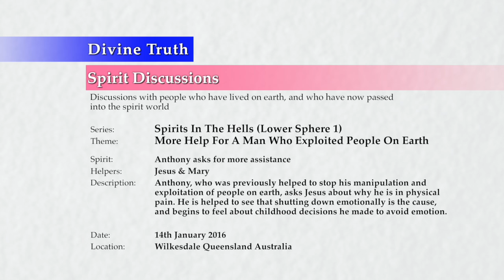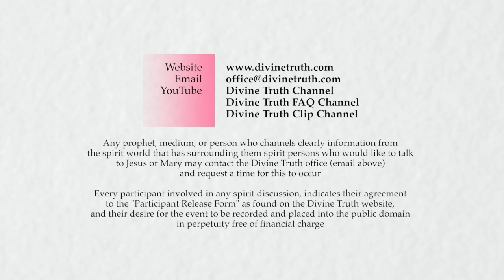20160114-1640 More Help For A Man Who Exploited People On Earth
Theme: More Help For A Man Who Exploited People On Earth

Spirit discussion session conducted in Wilkesdale, Queensland, Australia on 14th January 2016 at 4:30pm.

Mary channels Anthony, who was previously helped to stop his manipulation and exploitation of people on earth, asks Jesus about why he is in physical pain. He is helped to see that shutting down emotionally is the cause, and begins to feel about childhood decisions he made to avoid emotion. Topics include; feeling a lot of emotional and physical pain, the emotions relating to repentance and forgiveness, reverting to exploitive behaviour caused by refusing to feel childhood sadness, emotion that causes us to shutdown sadness, the childhood belief that a person who demonstrates sadness only gets abused more, fighting tears being emotionally exhausting, and prayer to God about feeling unfelt childhood emotions.

Series: Spirit Discussions - Spirits In The Hells (Lower Sphere 1)